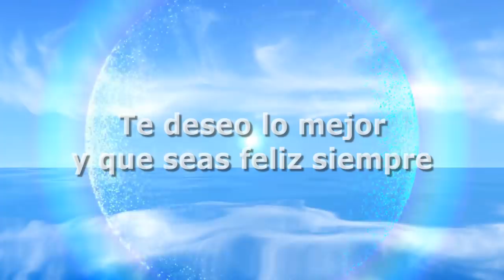Irina Baeva publica foto con Gabriel Soto ¿mandando indirecta a Geraldine Bazán?